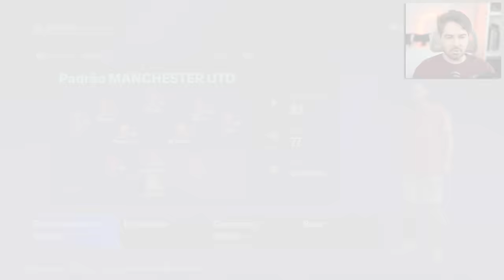UM TIME SÓ DE ATACANTES CONSEGUE GANHAR A CHAMPIONS!? EA SPORTS FC 24